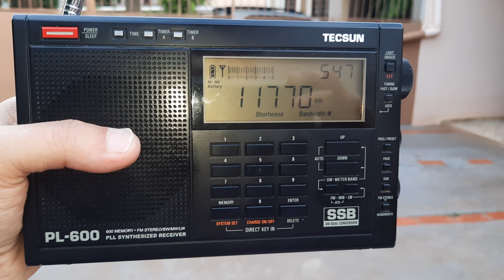China Radio International - 11.770 kHz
Emissora: China Radio International.
Frequência: 11.770 kHz.
Localidade:  Xianyang - CHN
Receptor: Tecsun PL600.
Antena: Telescópica.
SINPO: 55444.
Distância entre Bandeirantes e Xianyang: 17.628,00 Km.